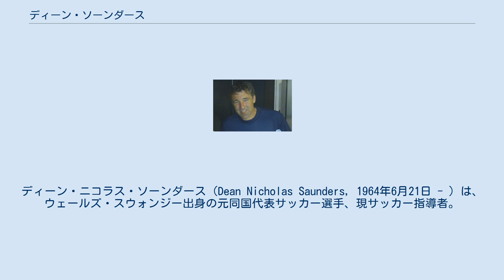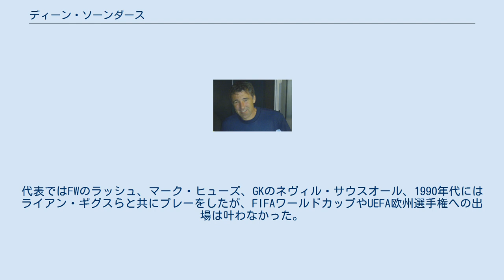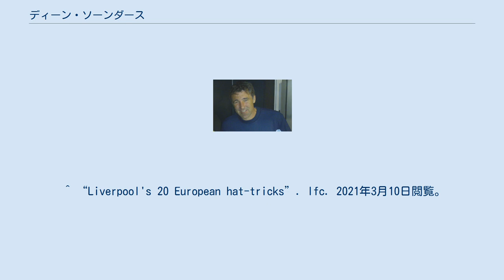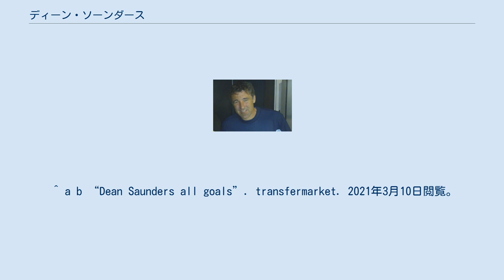ディーン・ソーンダース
ディーン・ニコラス・ソーンダース（Dean Nicholas Saunders, 1964年6月21日 - ）は、ウェールズ・スウォンジー出身の元同国代表サッカー選手、現サッカー指導者。
 ソーンダースは1980年に父親のロイ・ソーンダースがコーチを務めるスウォンジー・シティAFCで選手経歴を開始した。
複数のクラブを渡り歩いた後の1988年にイングランドのダービー・カウンティFCへ移籍すると、1988-89シーズンのリーグ戦で14得点をあげる活躍を見せ、リーグ戦5位に貢献した。
なお、この記録は1976年のリーグ優勝以来の好成績であった。
 1990-91シーズンに2部リーグへの降格が決まると、1991ｰ92シーズン、のリヴァプールFCへ移籍。
リヴァプールではグレアム・スーネス監督の下でイアン・ラッシュとのコンビで活躍し、FAカップ優勝に貢献した。
また同シーズンのUEFAカップでは1stラウンドのFCクーシュシ戦で4ゴール、ラウンド16のチロル戦でハットトリックを決めた。
翌1992年からはアストン・ヴィラFCへ移籍し、同シーズン第9節のリヴァプール戦では2ゴール、第23節のリヴァプール戦でもゴールを決めて勝利した。
1994年のフットボールリーグカップ決勝、マンチェスター・ユナイテッドFC戦では自身が2得点を挙げる活躍で3-1で下し優勝に貢献した。
 その後はトルコのガラタサライSKやポルトガルのSLベンフィカなどのクラブを渡り歩き、1999年からはブラッドフォード・シティAFCへ移籍、2001年に現役を引退した。
 ウェールズ代表としては、1986年のアイルランド戦で代表デビュー。
代表ではFWのラッシュ、マーク・ヒューズ、GKのネヴィル・サウスオール、1990年代にはライアン・ギグスらと共にプレーをしたが、FIFAワールドカップやUEFA欧州選手権への出場は叶わなかった。
ソーンダースは2001年3月28日のウクライナ戦で代表から退くまで国際Aマッチ75試合に出場し22得点を記録した。
 引退後は指導者の道へ進み、2004年からはニューカッスル・ユナイテッドFCのグレアム・スーネス監督の下でストライカーコーチを務めたが、2006年2月2日に成績不振によりスーネスが解任されると、ソーンダースもクラブを退団。
2007年6月からはウェールズ代表のジョン・トシャック監督のアシスタントコーチに就任。
2008年10月2日、カンファレンス・ナショナル（5部リーグに相当）のレクサムFCの監督に就任した。
なお、ウェールズ代表での職務と兼任することとなっている。
2011年に退任し、ドンカスター・ローヴァーズFCの監督に就任した。
 2013年1月7日、解任されたストーレ・ソルバッケン監督の後任として、ウルヴァーハンプトン・ワンダラーズFCに引き抜かれた。
 クローリー・タウンFCでの指揮を経て、2015年5月から半年間チェスターフィールドFCの監督を務めた。
 ^ “Liverpool's 20 European hat-tricks”. lfc. 2021年3月10日閲覧。
 ^ a b “Dean Saunders all goals”. transfermarket. 2021年3月10日閲覧。
 ^ Saunders concedes Wrexham gamble - BBC Sport. ^ “Dean Saunders: Chesterfield part company with manager”. BBC Sport (2015年11月28日). 2017年1月19日閲覧。